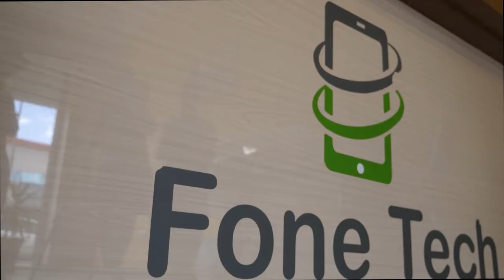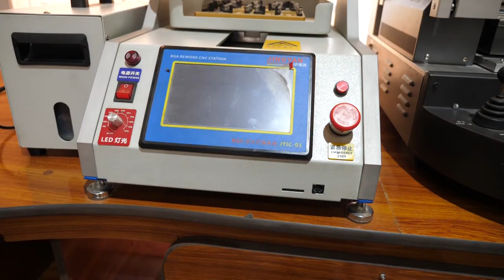Mobile Phone Repair In Phone Tech | ترمیم مبایل در فون تک | TechTV Asia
بیشتر اوقات که به مبایل ما صدمه مرسد ما کوشش میکنیم آنرا به فروش برسانیم و بجای آن یک مبایل جدید خریداری کنیم اما اکنون کمپنی در کشور ایجاد شده که مبایل را ترمیم میکند و مانند مبایل جدید میشود جزیات بشتر در مورد در این ویدیو.
زیاتره وخت کله چې مبایل مو خرابیږي یا ښیښه یې ماتیږي هڅه کوو چې وپلورو یې او پرځای یې نوي مبایل واخلو خو اوس داسي کمپنی هیواد کې جوړ شوی چې زموږ مبایل ترمیم کوی او د نوي او اصلي حالت ته راوړي نور جزیات په ویډیو کې:
Please join us on our other online platform